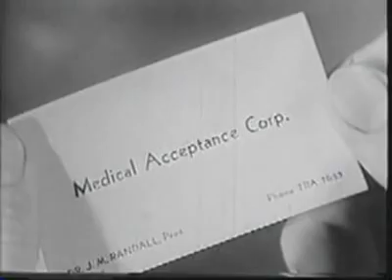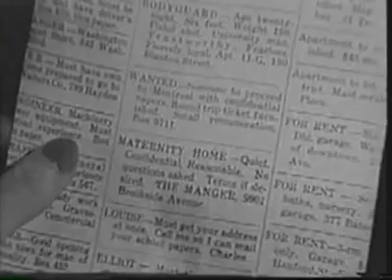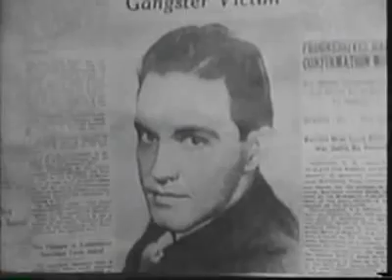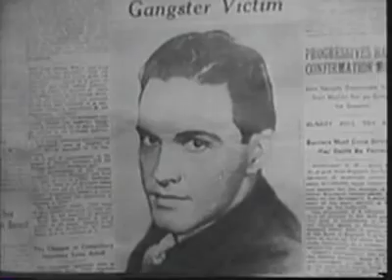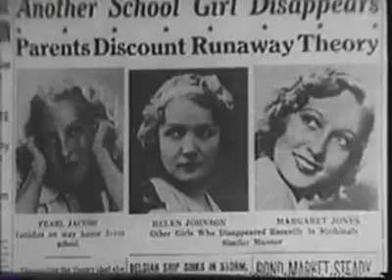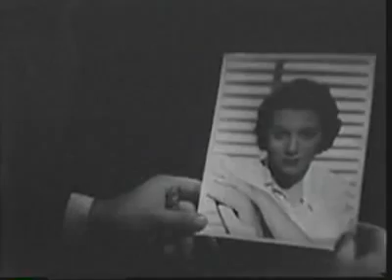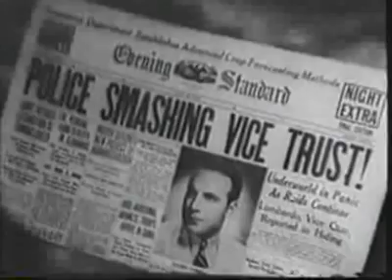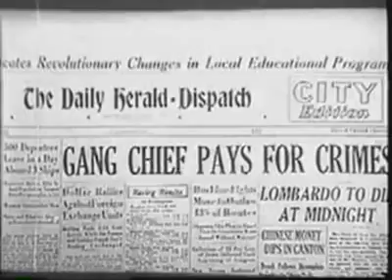CONFESSIONS OF A VICE BARON (1943)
Vintage exploitation movie about the life of a gangster. The movie is made up of scenes from other movies with  some new footage  to set up the old scenes for the viewers.